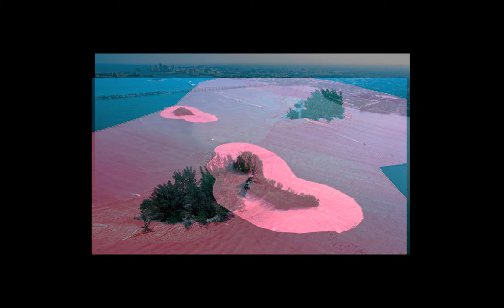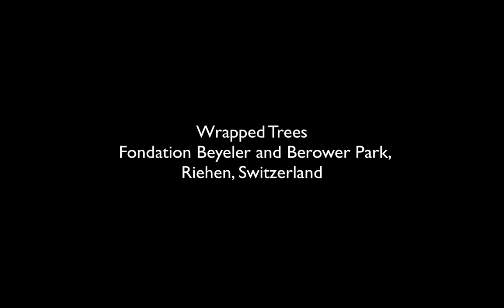Aesthetics 012 Earth Art